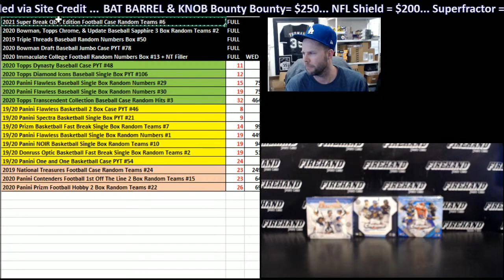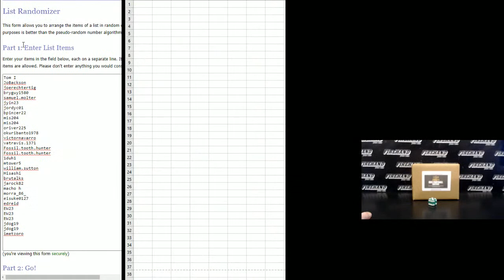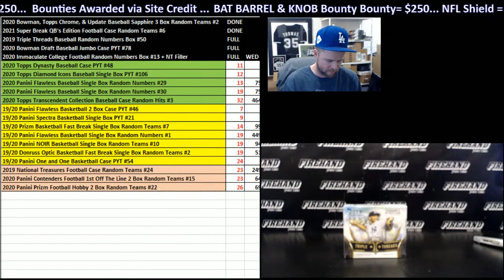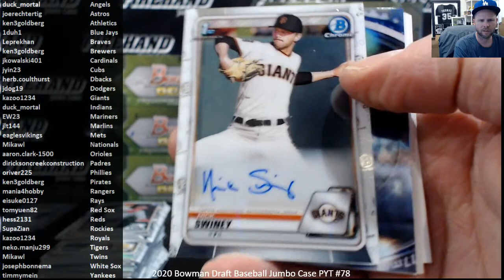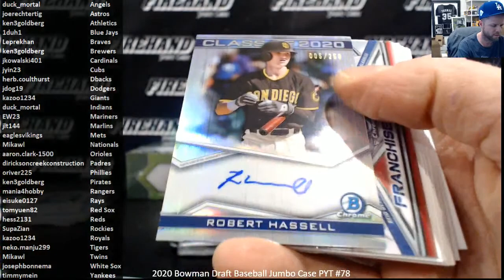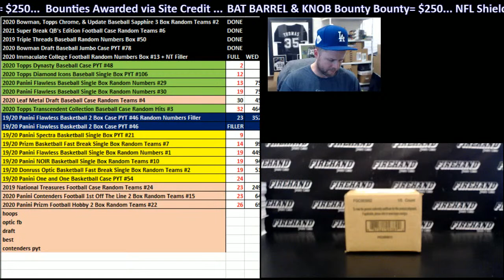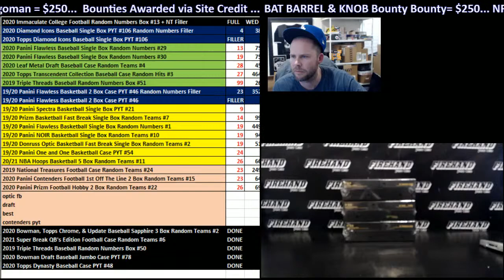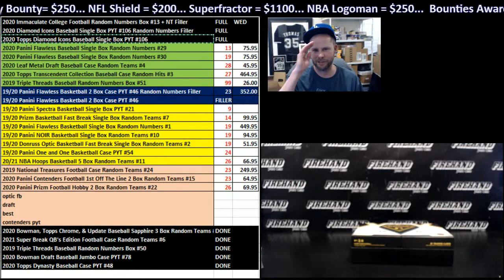Live Sports Card Group Breaks w/ Chad of Firehand Cards